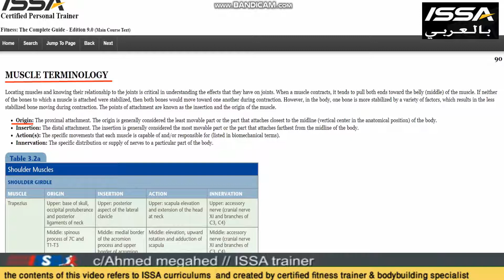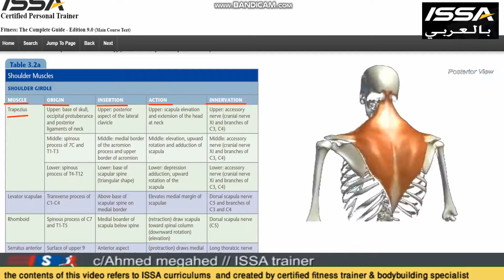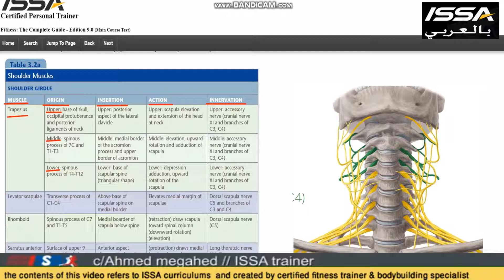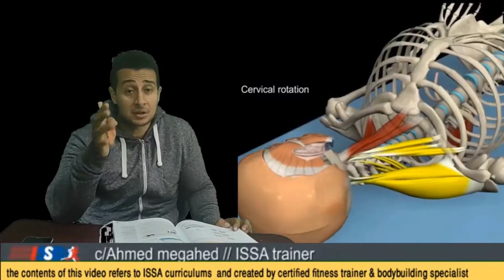ANATOMY TRAPS كورس ISSA بالعربي